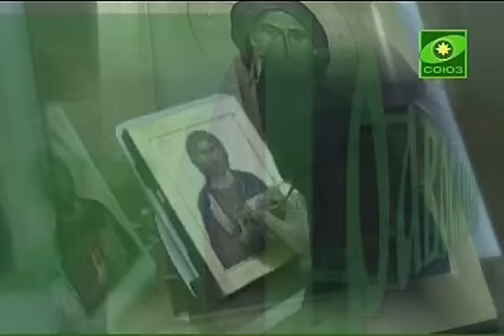Борьба со страстью сребролюбия (ч.3/3)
3я часть передачи "Уроки православия. О страсти сребролюбия" на православном телеканале "Союз" с протоиереем Андреем Каневым. Автор и ведущая программы - Ольга Валентиновна Баталова.
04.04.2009